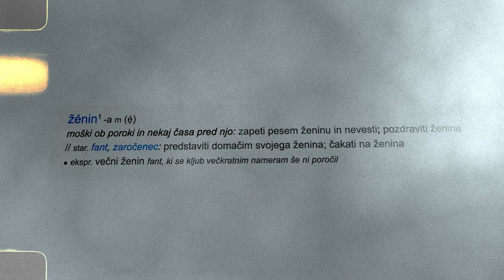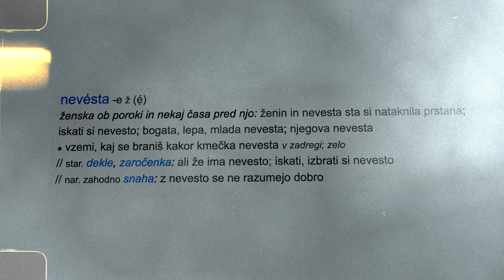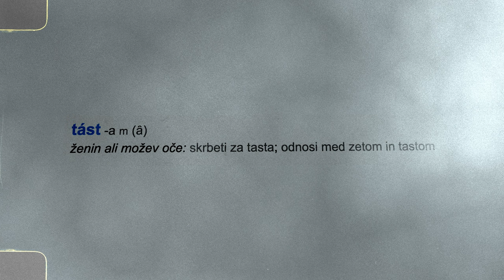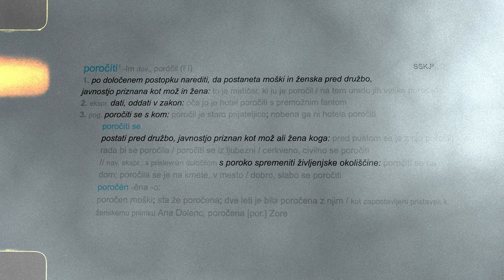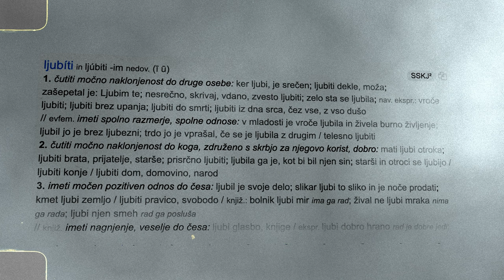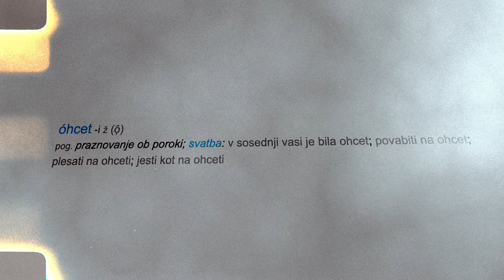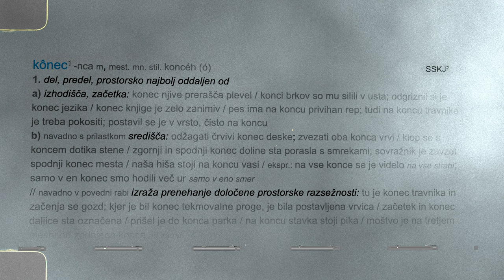Škofijc + Želimljčanka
Andrej in Janja,

POROKA: Cerkev sv. Vida, Ljubljana Šentivid
SNEMANJE IN MONTAŽA: Rok Černelič
FOTO: Bernardka Rupnik
FOTKANJE: Pod Kureščkom
OHCER: Gimnazija Želimlje
MUSKA: Proper Band